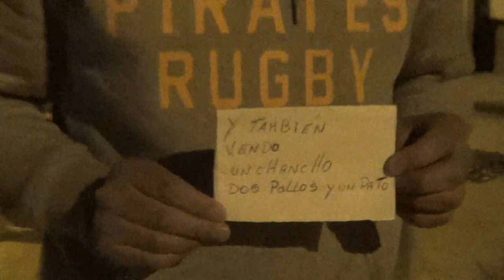UN POCO DE HUMOR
un poco de humor en Dichato..a las 4 de la mañana.